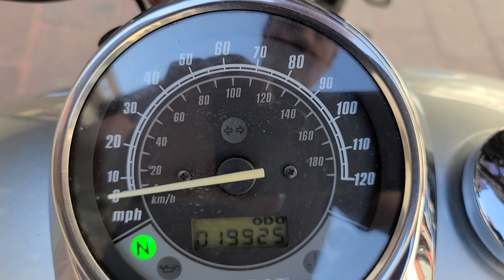Honda Shadow Spirit 750 cc año 2008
Honda shadow spirit 750 cc año 2008 vin 0904 $ 89500 pesos, 19925 millas. Nada ruidoso el motor, estable y potente.  Llantas trasera 99 %, delantera 99 % mas menos. Accesorios: Alforjas rigidas con llave quitapon, respaldo con parrila, defensas de motor con posapie, windjammer, barra de sonido bluethooth, bases para windshiled.
.                     NUESTRA PAGINA DE INTERNET ES :
Ficha técnica:
Longitud total (mm) 2424
Anchura total (mm) 837
Altura total (mm) 1107
Distancia entre ejes 1653
Altura del asiento 652
Distancia libre al suelo 132
Peso 180.0
Capacidad depósito combustible 14.6
Depósito de aceite 3.2
Cilindrada (cc) 745.0
Potencia máxima 41.0 cv
Relación de 5 velocidades
Freno delantero Disco de 2 pistones
Freno trasero Tambor de 180 mm con simple leva
Neumático delantero 90 / 90 - 21M/C (54S)
Neumático trasero 160 / 80- 15M/C (74S)
Carburador 1
TODAS NUESTRAS MOTOS SON TÍTULOS LIMPIOS, PEDIMENTOS A1, RECIÉN LEGALIZADAS, COMO NUEVAS Y CON EXCELENTE MANEJO.
NO CAMBIOS, SOLO EFECTIVO, TRANSFERENCIAS ELECTRÓNICAS, DEPÓSITOS O PAGOS CON TARJETA.
SOMOS COMPRADORES E IMPORTADORES DIRECTOS DESDE EUA.
.                          NO ACEPTAMOS CAMBIOS..
.                                           ATTE:
.                                    MOTOS HEYER
.                      Tel y whatsaap, respuesta inmediata.